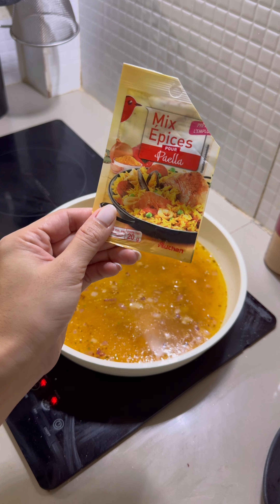minivlog | piled up trabaho • nagluto ako ng seafood paella • jealous Cookie